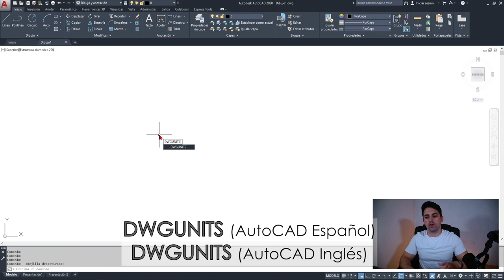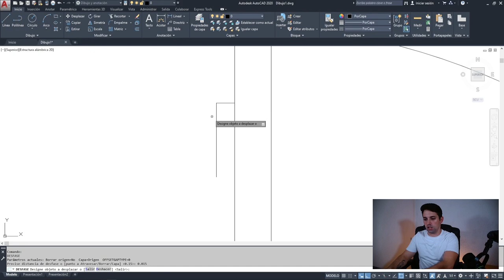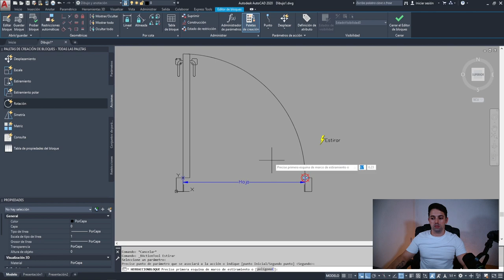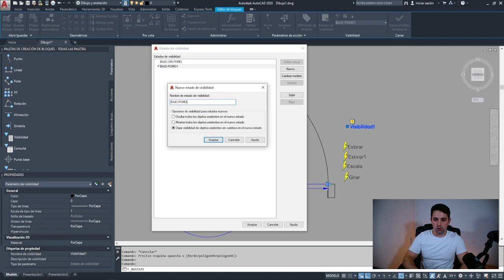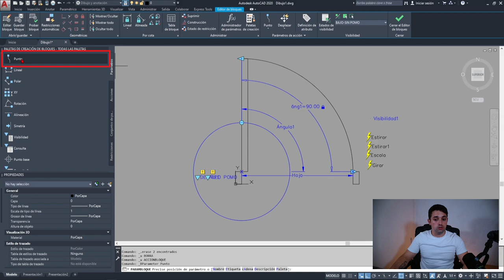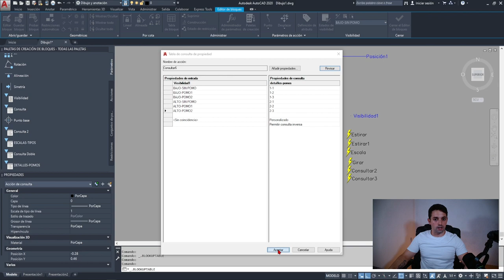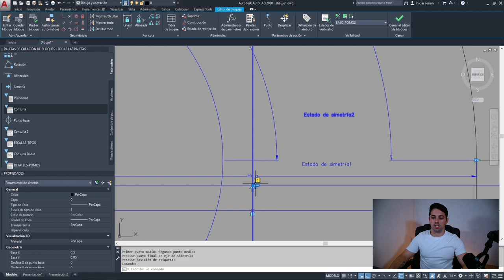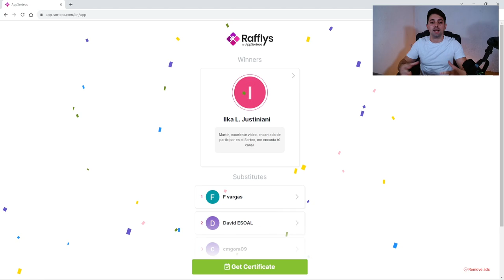🔴 Dibujar PUERTA en AutoCAD [Bloque Editable Completo]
Aprende a Dibujar una Puerta Editable en AutoCAD con múltiples acciones y niveles de detalles.

En este vídeo te explico cómo CREAR una Puerta dinámica con el editor de bloques de AutoCAD. Empezarás configurando tu archivo en metros y dibujando una puerta con diferentes tipos de pomos y detalle para posteriormente cruzar esta información.

Para este bloque dinámico se han utilizado parámetros y acciones de estiramiento y escala para su tamaño, giro para la apertura de la hoja de la puerta, restricciones para el arco de apertura, visibilidad e incluso parámetros de consultas para crear una consulta doble que cruce los datos y nos ayude a hacer un bloque muy completo.

Además se utilizan parámetros de simetría y alineación para poner la puerta siempre donde quieras y como quieras.

¿HAS GANADO EL SORTEO?
¿Qué vamos a ver?
00:37 Primeros pasos. Configurar DWGUNITS
01:11 Dibujar una puerta en AutoCAD
06:06 Crear bloque dinámico de puerta en AutoCAD
06:49 Añadir Parámetros y Acciones de Estiramiento en el bloque dinámico
09:59 Escalar el arco de apertura de la puerta
10:44 Configurar la acción de girar de la hoja de la puerta y del arco de apertura
13:08 Configurar los estados de visibilidad
15:59 Configurar consultas y datos
21:46 Comprobación de errores y cómo solucionarlos
23:20 Estados de simetría y alineación para puerta
27:14 SORTEO